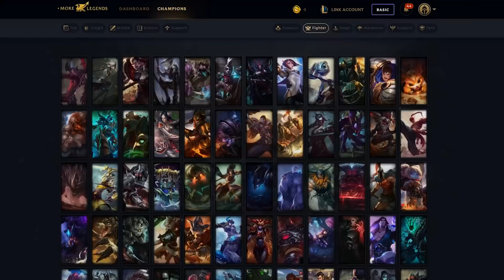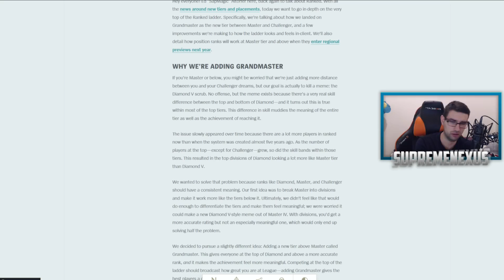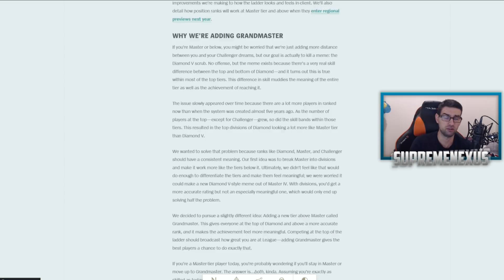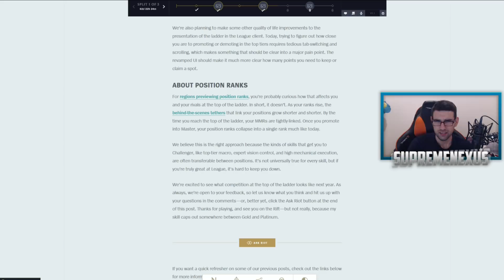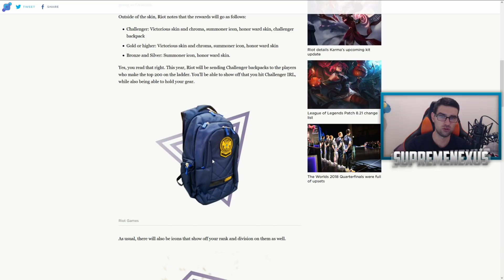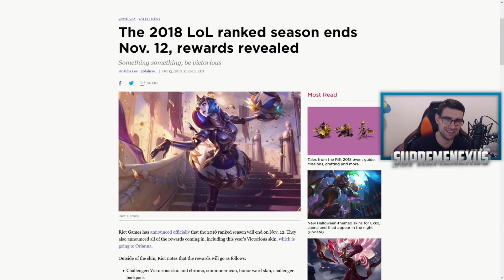Zbog čega će nova League of Legends Ranked sezona biti najbolja do sad ?!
Nova League of Legends ranked sezona je pred nama, stizu nove divizije, nove nagrade kao i novi formati igranja! Bice mnogo bolje, ako ne i najbolje ikad!